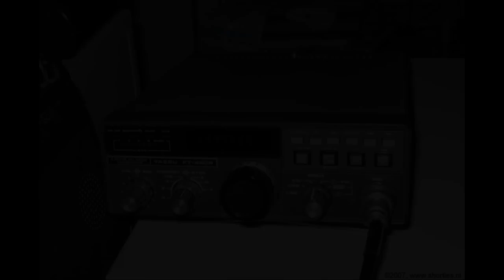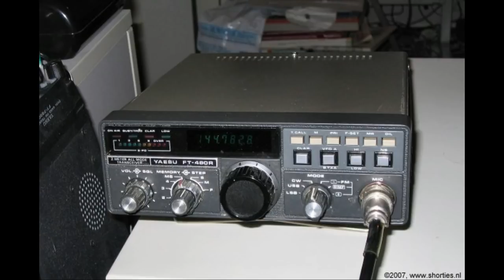Daily Minutes, 9 januari 2019 (Chang'E4, Strafmaat piraterij)